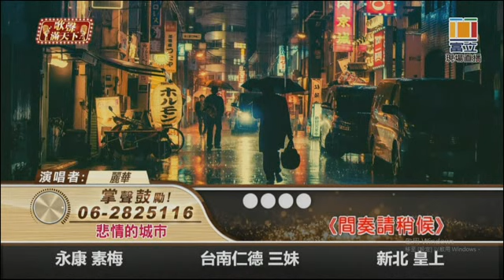4-悲情的城市【日】【日語版-捨てられた町】富立衛星電視台 歌聲滿天下 蘋果華 麗華 粉絲團(20220518)